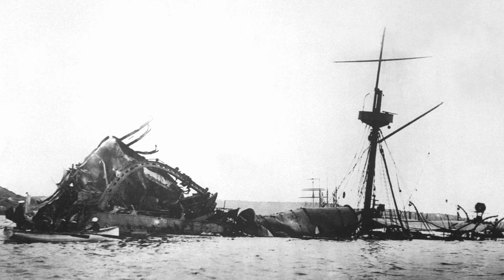Antique Vintage Baseball Photo from the USS Maine - Item of the Day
Chamberlain Antiques' "interesting item of the day" explores the tragic story of the USS Maine Baseball Team.